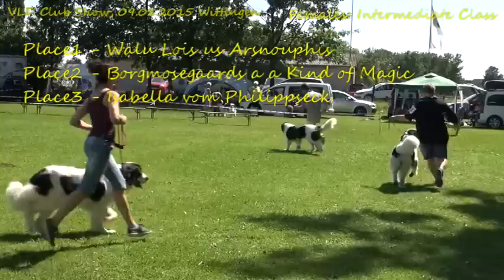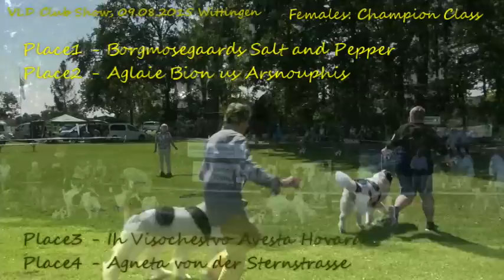Clubschau Wittingen 2015, Part3 ver2 Females _without background music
Landseer Special Show in Wittingen (Germany) , 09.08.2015
Without background music.